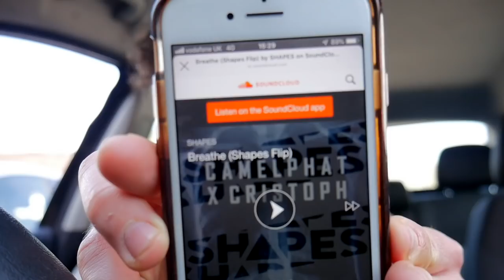15 years of Shogun Audio: Lakota Bristol | Ft. Technimatic & Kanine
15 years of Shogun Audio: Lakota Bristol | Ft. Technimatic & Kanine ! - YESSS BOYSSS, The Lakota sesh vid is here MATEEEE,

I know you have been waiting for this one, and trust me the video is NAUGHHTTTYYY and the sesh was actual MADNESS mattteeee,

Appreciate all the support with the vids recently, you've all been showing the support in the comments and smashing that thumbs up button, gassed me gassed to keep making more content mateeee